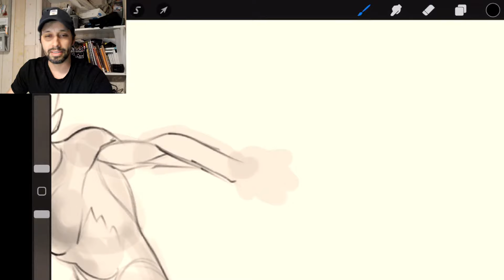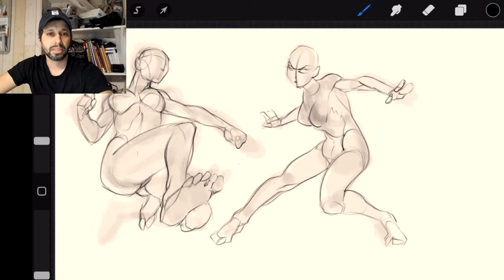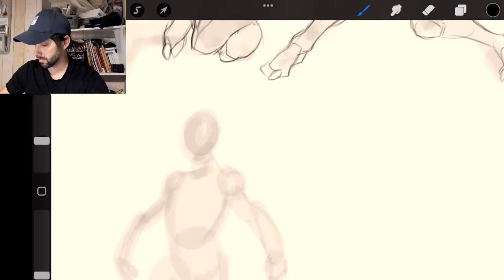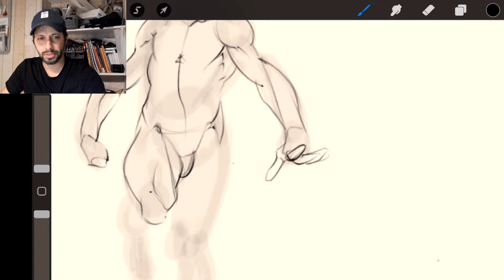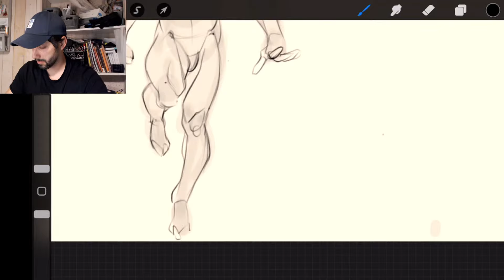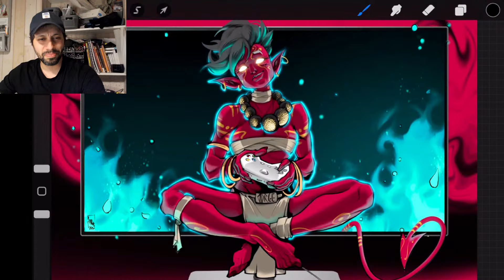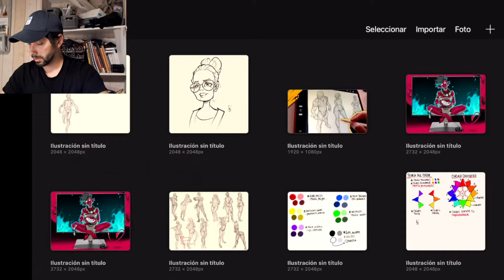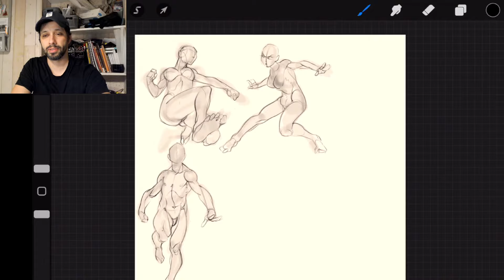Directo imprevisto / practicando poses dinamicas / charlando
Un directo muy imprevisto... Prácticas de dibujo y charlando con la comunidad.

Curso de dibujo , anatomía dibujada, anatomia , el cuerpo humano , aprende a dibujar ,dibujo tradicional, dibuja mejor, habitos artísticos , arte.

Playlist anatomia práctica masculina